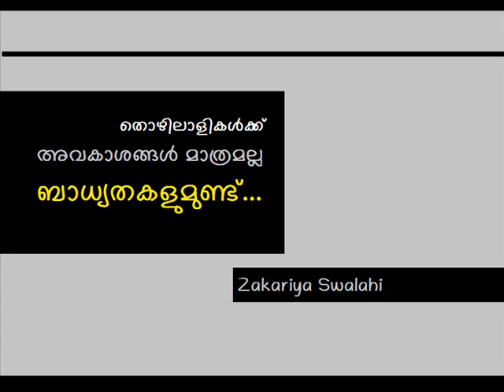Thozhilaaalikalude Avakashangalum, Baadhyathakalum - Zakariya Swalahi